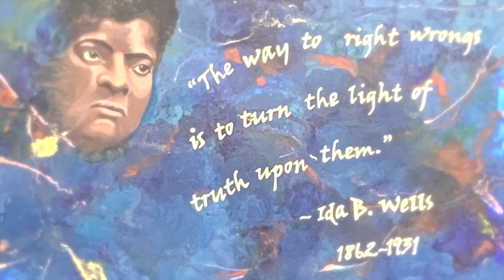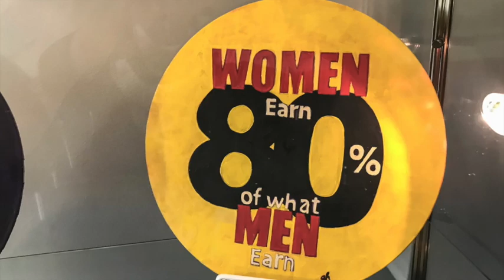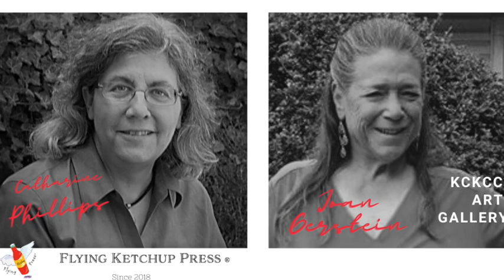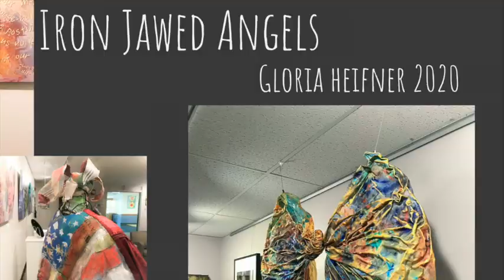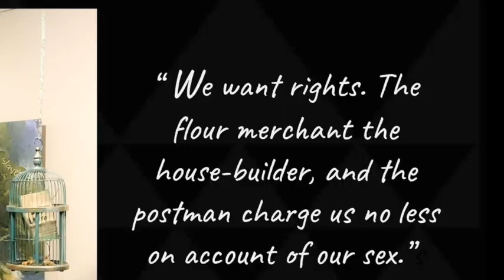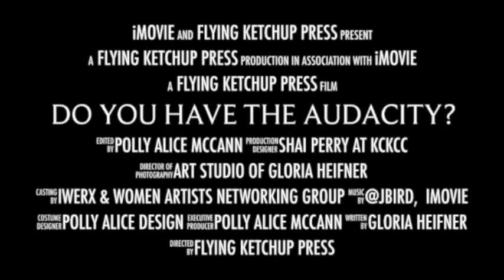Behind Audacity: Notes from the Curator of the Art and Poetry exhibition at KCKCC 2020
Behind the Scenes with the curator of the first Audacity art and poetry exhibition at Kansas City Kansas Community College Art Gallery. Polly Alice McCann. shares some imagery, poetry and a bit about the background of the art, artists, and contemporary portraits of women who changed American history and gained more rights for women. This is about the 100 years of the woman's right to vote, and the continued protests, marches and words uplifted for equal rights. The Show features four artists, four poets, and 11 portraits of women. Who knows, the show may travel and grow. Watch now.